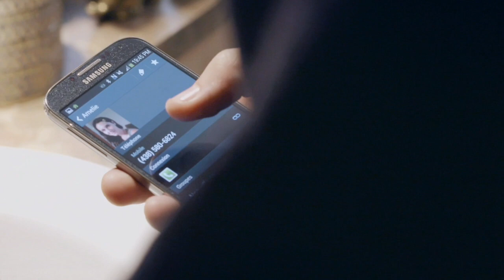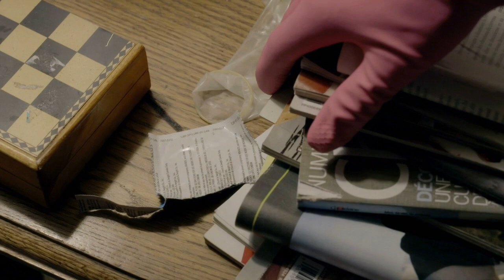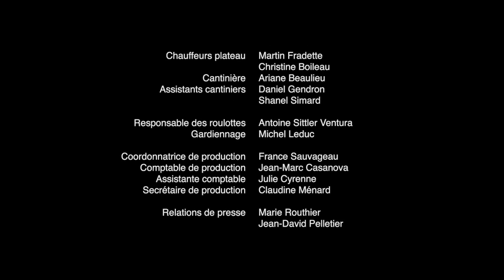Ces gars-là Épisode #1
Épisode #1 de la série télé Ces gars-là avec Sugar Sammy et Simon Olivier Fecteau

Voici les 3 saisons sur Crave Francophone !

Scénario :  Sugar Sammy & Simon Olivier Fecteau
Réalisation : Simon Olivier Fecteau
Production : Guillaume Lespérance